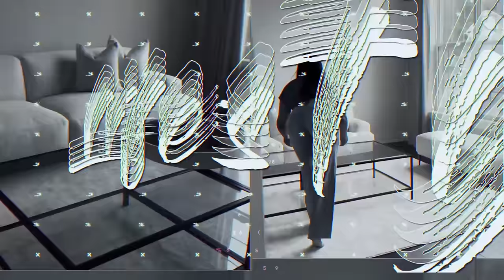VLOG: GETTING MY HOME TOGETHER | CLEAN WITH ME | MODERN KITCHEN | HOME UPDATE & MORE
Spin Brush

Dust Bush

Shop Dossier
Use code : AmayiP10

Shop Zeelool

Hey Guys